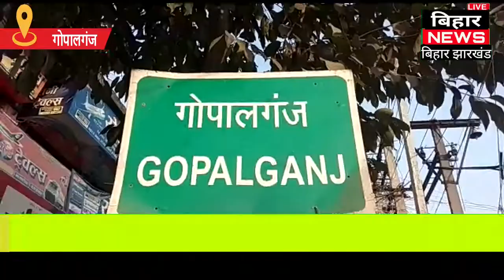गोपालगंज जिला के नवगठित नगर पंचायत हथुआ में 27 रमज़ान को इफ़्तार पार्टी का आयोजन किया गया ।